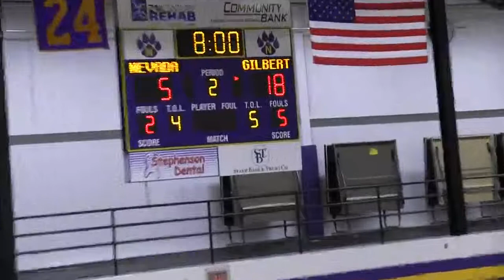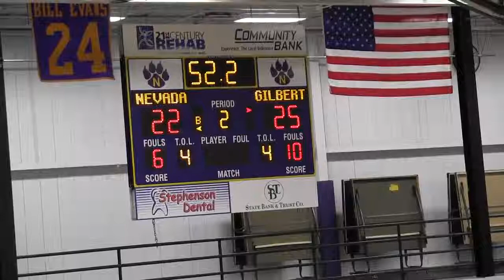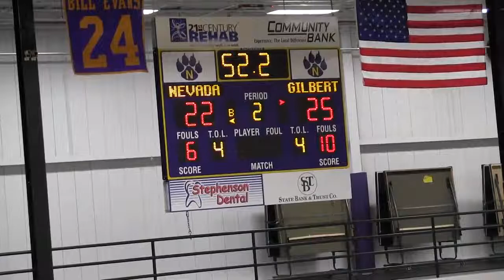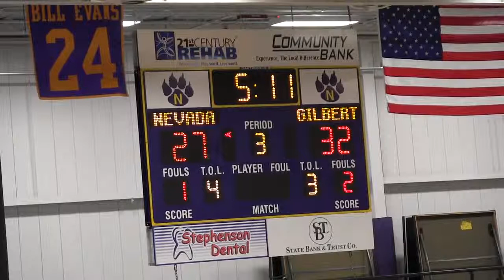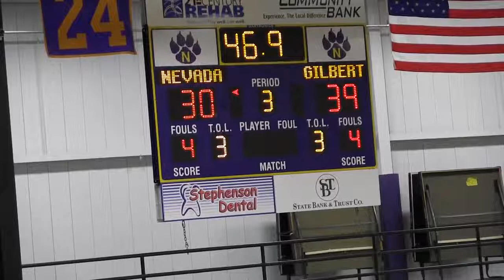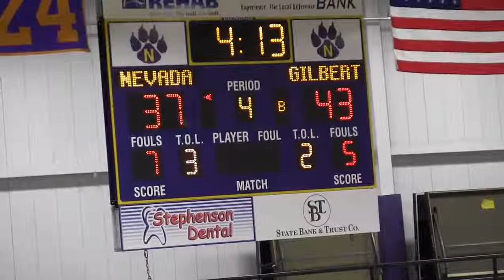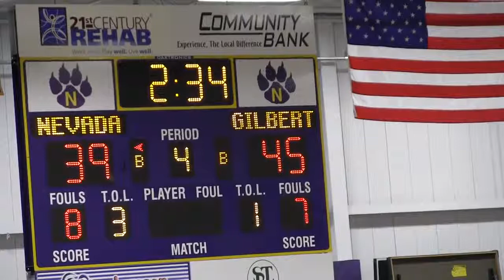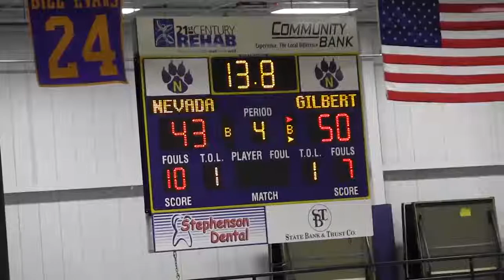Boy's BB 2015 - Nevada vs Gilbert